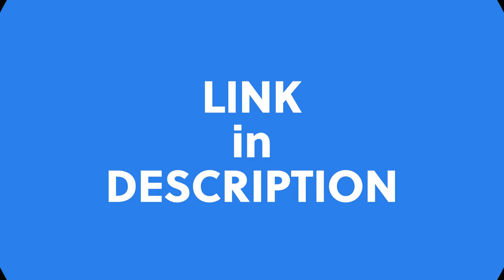Y&R's Eric Braeden: Cheeseburgers, a Greyhound bus + farms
Eric Braeden, aka victornewman on The Young and the Restless, reveals funny stories of coming to America from Germany. From Eric's dressing room on theyoungandtherestless set!

Kara + Eric's first talk ➤ from Eric Braeden's home in Los Angeles ➤

Eric Braeden's memoir, I'll Be Damned ➤

Shop through Kara's Amazon storefront (hey, thanks!)

Follow Kara on social media for behind-the-scenes photos and clips ➤

Artist credits:
➤ Celebrity interview by Kara Mayer Robinson
➤ Copyright Kara Mayer Robinson

Podcast Music:
➤ Title: Take a Chance